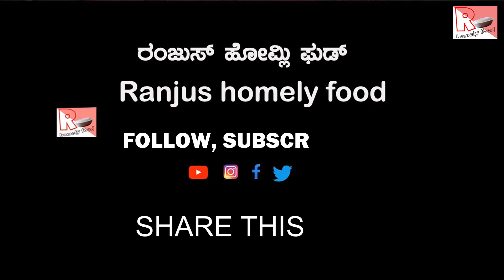ಬಾಳೆಹಣ್ಣಿಗೆ ಅವಲಕ್ಕಿ ಹಾಕಿ ಈ ರೀತಿ ಮಾಡಿ|Summer healthy drink|How to make aval milk|Flattenedrice milk